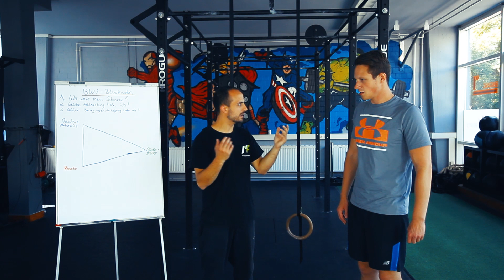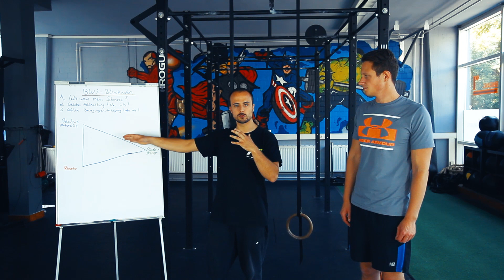Warum du bei Brustwirbelblockaden NICHT den Rücken mobilisierst #3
💥💥💥 Luke zeigt dir welche Fehlhaltungen und Bewegungseinschränkungen, die Ursache für deine Schmerzen